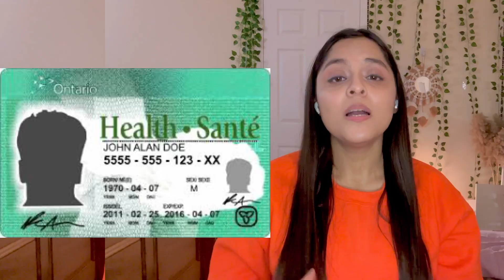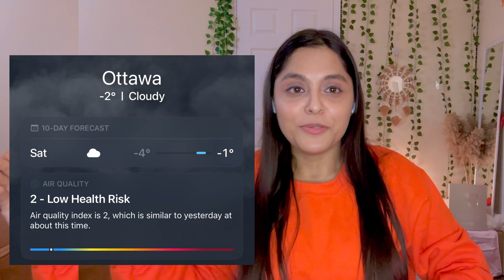Benefits of Moving to Canada in 2023 🇨🇦 | Is it Worth Coming to Canada in 2023?IndianBloggerInCanada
In this video, I have shared my personal experiences about Canada. What benefits it bring if you decide to move to Canada.

Get $25 free in a preloaded card, no monthly fees, no annual fee…

Get cheap Canada Sim in India with canada wide free calls and sms

0:00 Intro
0:42 Respect & Safety
1:16 Amazing Four Seasons
3:00 Multicultural
3:29 Job Opportunities
4:24 Canadian Citizenship
4:54 Canada Amazing Government
6:18 Canada Police
6:42 Canada Politics
7:07 Canada Education
7:34 Canada Houses
8:42 Canada Healthcare
9:08 Canada Air
9:42 Canada Nature
10:02 Major Benefit